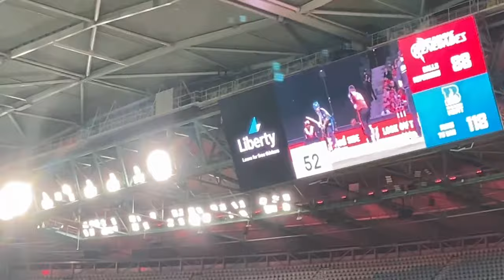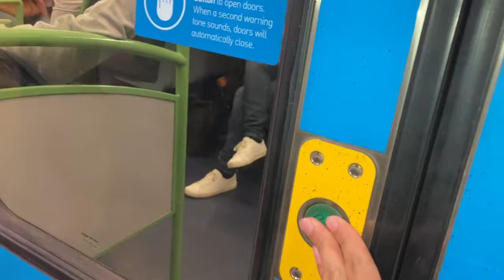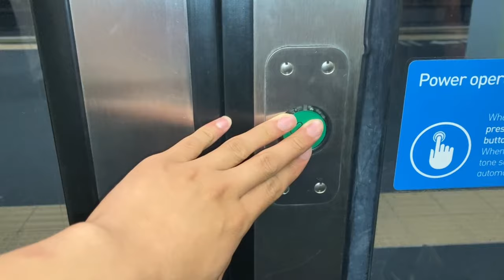THE HEAT IS ON AT MARVEL! | Melbourne Renegades vs Brisbane Heat BBL13 Vlog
This vlog I attended my first Big Bash League cricket game for season 13. Hope you enjoy.